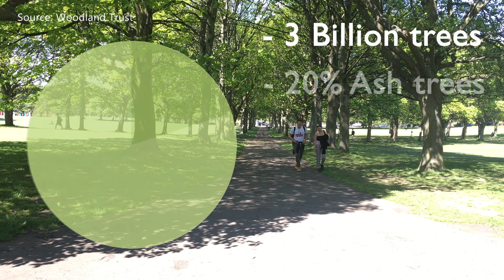Ash Dieback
The fungal disease that is set to cost the UK £15 billion